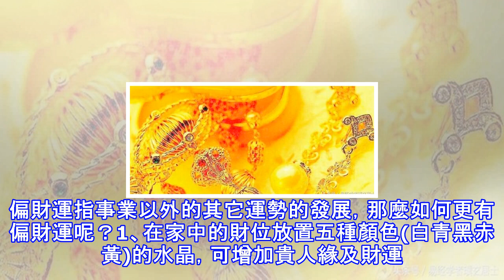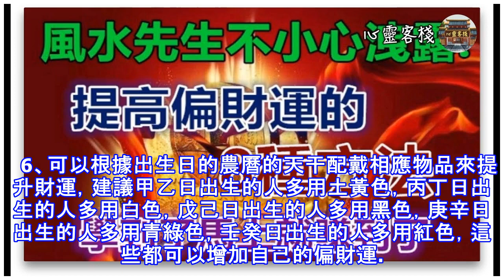風水先生不小心泄露：提高偏財運的8種方法，學到了就賺到了！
很多人不知道偏財運是什麼意思，只知道財運，其實財運分正財和偏財，正財也就是指工作事業運的好壞。偏財運指事業以外的其它運勢的發展，那麼如何更有偏財運呢？1、在家中的財位放置五種顏色(白青黑赤黃)的水晶，可增加貴人緣及財運。  2、想旺偏財者，身上可佩帶貔貅，以增進財氣運勢。 3、增加偏財運的植物招財最普通的是用魚缸、植物、燈光、金錢等來作道具。其意義都是在生和引。 4、陽光充足、空氣流通陽光一定要充足。陽光能透入房屋才會帶來吉祥瑞氣，這裡指的吉祥瑞氣是維繫在人的健康上的。陽光代表人丁，人口健康才有能力去「招財」。因而家居並不宜使用太厚布料的窗帘，因為這樣會阻擋陽光，阻擋吉祥瑞氣的照耀；當然也不能...